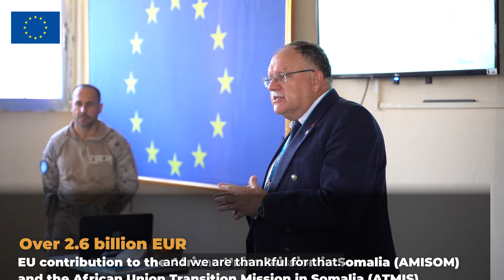EU's delivery of key equipment to the Somali National Army under the EPF | November 2024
The EU partners with Somalia to secure trade routes, prevent terrorism, and build peace in the Horn of Africa. This month, we delivered key equipment to the Somali National Army under the European Peace Facility. Together, we are shaping a safer, brighter future.